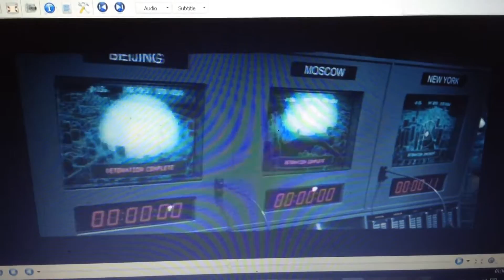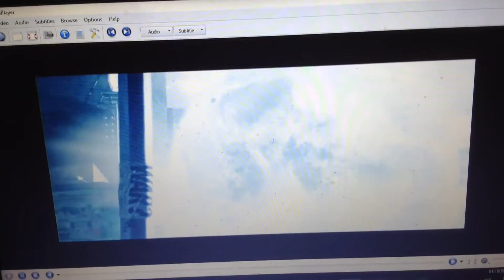Watchmen New York Destroyed Scene